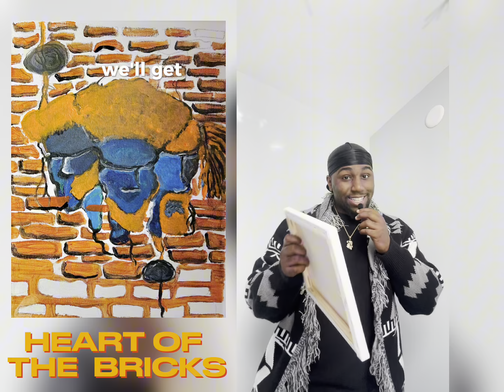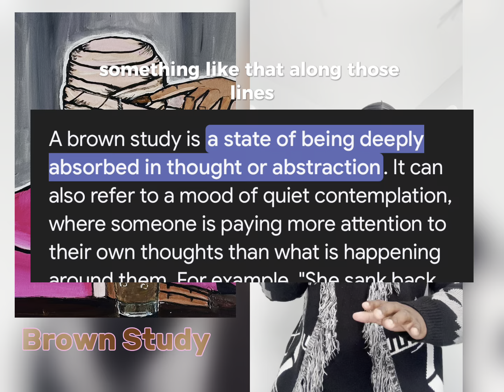2024 Art Show/Recap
come catch up with the primary primate!!
I know it’s been a while since my last video but I’m back with more art. Quick little catch up on what’s been going on.

What year should the next art show be?